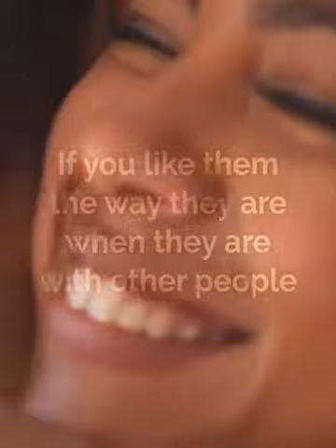Don't Make Dating Like A Job Interview |•Jay Interviewed His Wife For A First Time _ By Jay Shetty